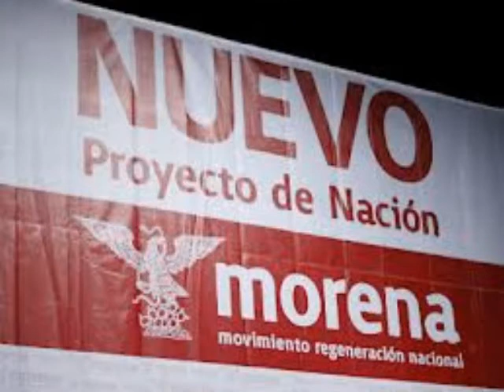MANCERA NUEVO AMIGO DE AMLO